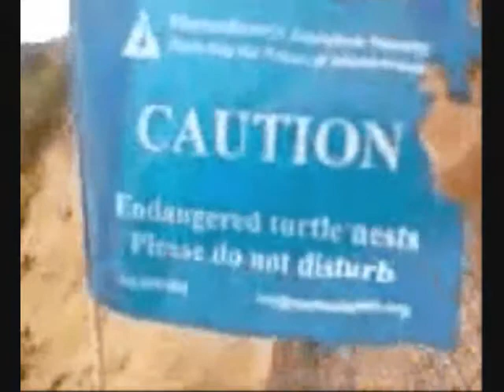Blasch Construction Team Save Endangered Turtle Nest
The Blasch Del Mar construction team near the Gut of Great Island in Wellfleet discovered a female diamondback terrapin nesting near the asphalt road in front of their project and then encased the nest in boards to protect it from  vehicles and tourists walking the path to the beach.